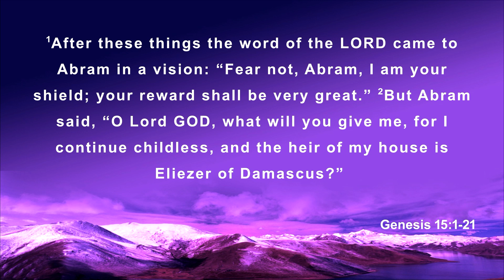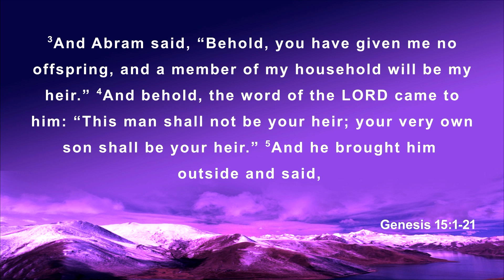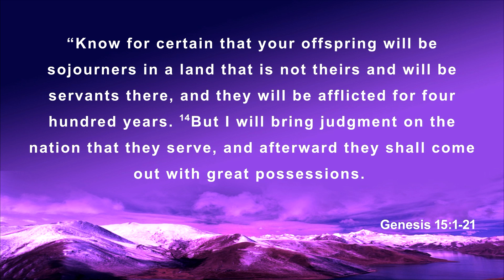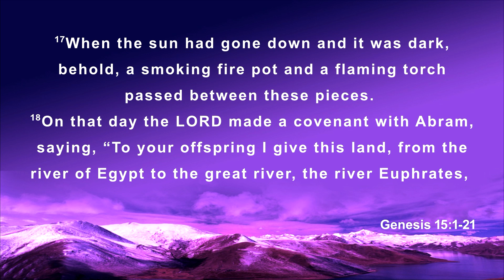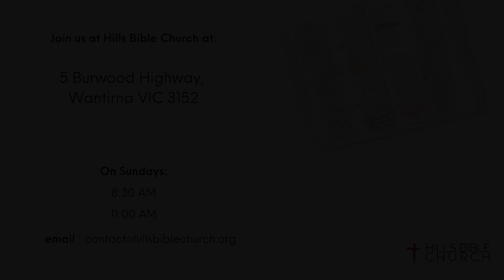Our Covenant God | Genesis 15:1-21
On Sunday, 18 August Pastor Craig Baxter continued the series 'Genesis: God's Unveiling Plan of Redemption and Blessing' with 'Our Covenant God' from Genesis 15:1-21.

Abram lived by faith and not by sight, believing the promises of God, which was counted to him as righteousness (v. 6). However, in our passage Abram asked God for confirmation that the promise of offspring and land would indeed come to pass. In response God made a covenant with Abram to ratify His promise. Instead of both parties affirming the agreement, only God obligated himself to ensure His promise would be carried out, though not before a long period of enslavement. In this study we learn that God brings salvation to His people that they might live by faith in His covenant promises, guaranteed by His blood, despite delay and difficulty.

  Our Covenant God meets us in our fears and doubts with assurance (vv. 1-5)
  Our Covenant God credits faith in His promises with righteousness (v. 6)
  Our Covenant God affirms His promises with a signed contract (vv. 7-12, 17-21)
  Our Covenant God honours his promises, but not before delays and difficulties (vv. 13-16)

We invite visitors to join us at our Wantirna, Victoria location for our services each Sunday at 8:30am and 11am.